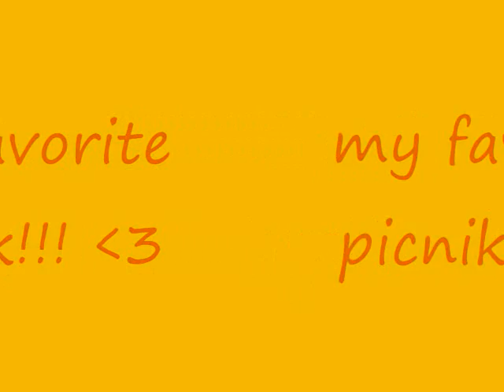horse picniks (for a contest!)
wish me luck in this contest!!!